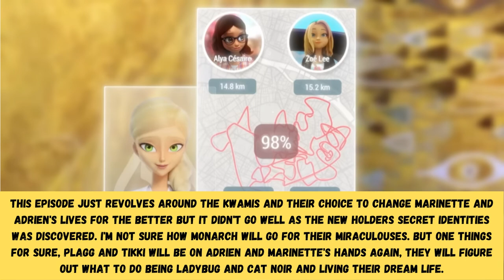DEFLAGRATION PLOT SPOILER MIRACULOUS SEASON 5 EPISODE 11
Miraculous Season 5 Spoiler Kwamis Choice Part 2